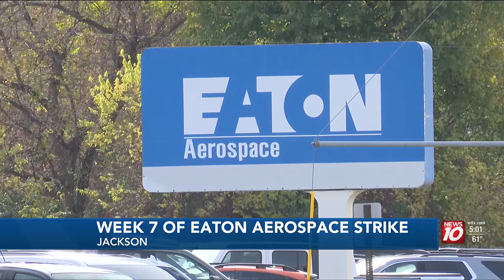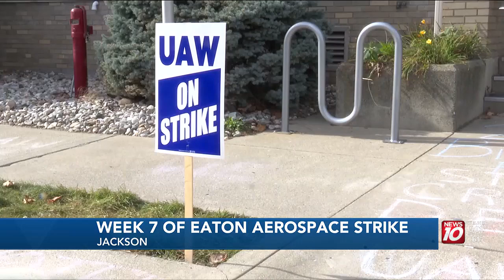Eaton Aerospace strike entering week seven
It‘s week seven of the strike against Eaton Aerospace in Jackson, and workers on the picket lines say they’re not giving in any time soon.